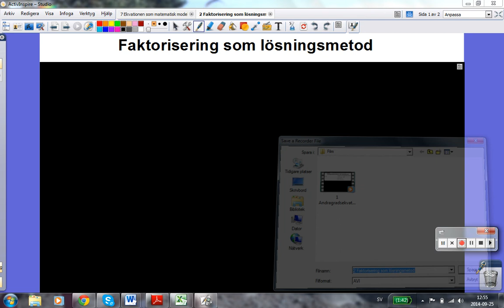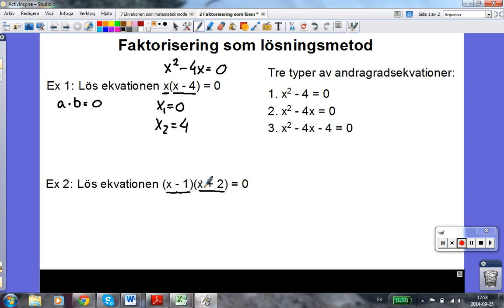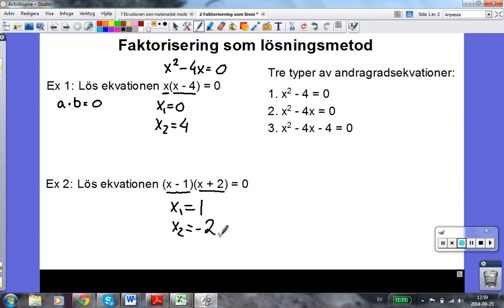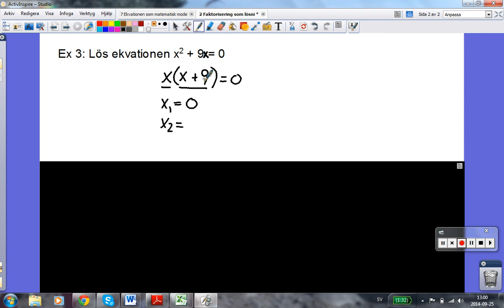2 Faktorisering som lösningsmetod